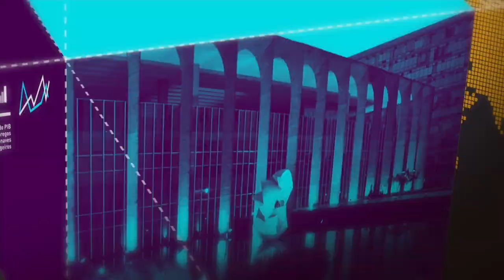Vice-Presidente fala sobre as prioridades econômicas do governo em seminário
13.02.19 O Vice-Presidente, Hamilton Mourão participou nesta quarta-feira de um seminário organizado pela revista Voto e o jornal Financial Times. Entre os assuntos ele falou sobre as prioridades econômicas do governo.